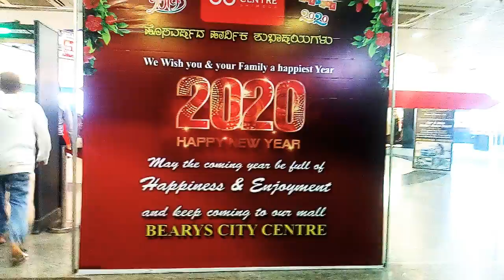Happy Happy New year video like share 👍👍